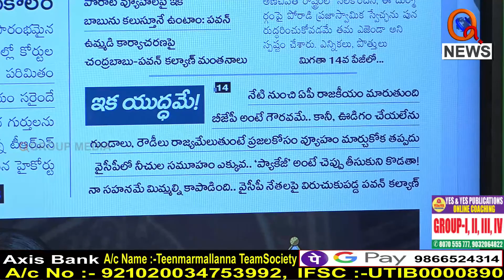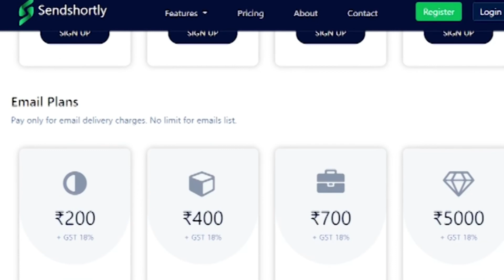ఏపీ ప్రభుత్వంపై ఉమ్మడి పోరు..I Shanarthi Telangana e-paper